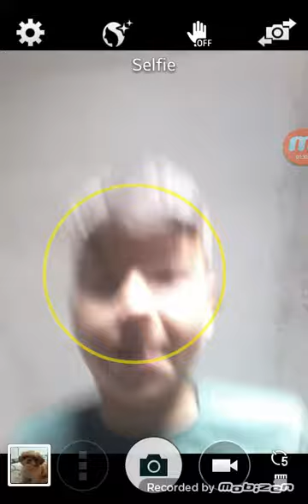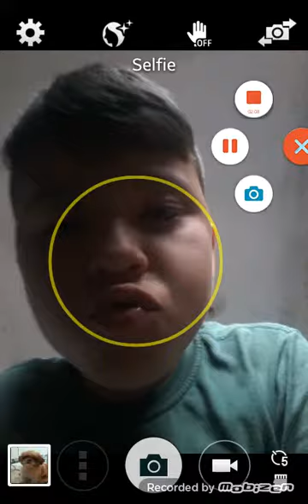Vlog de serie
Série nova